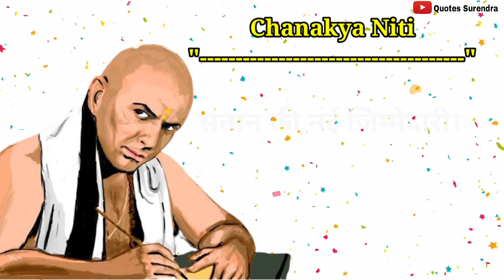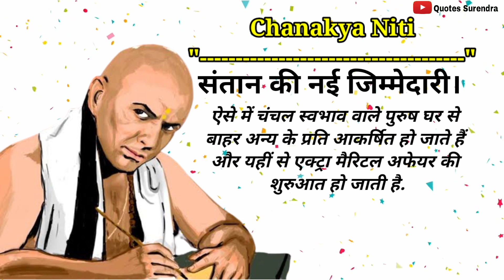शादी के बाद पुरुष क्यों करने लगता है दूसरी स्त्री की तलाश | Chanakya Niti in hindi |chanakya thought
चाणक्य अनुमानत 376 ई॰पु॰ - 283 ई॰पु॰ चन्द्रगुप्त मौर्य के महामंत्री थे। वे कौटिल्य या विष्णुगुप्त नाम से भी विख्यात हैं। पिता श्री चणक के पुत्र होने के कारण वह चाणक्य कहे गए। विष्णुगुप्त कूटनीति, अर्थनीति, राजनीति के महाविद्वान ,और अपने महाज्ञान का 'कुटिल' 'सदुपयोग ,जनकल्याण तथा अखंड भारत के निर्माण जैसे सृजनात्मक कार्यो में करने के कारण वह; कौटिल्य' 'कहलाये। वास्तव में आचार्य विष्णुगुप्त जन्म से वैश्य कर्मो से सच्चे ब्राह्मण और उत्पत्ति से क्षत्रिय और सम्राट चन्द्रगुप्त के गुरु ,तथा अपने माता-पिता के प्रथम संतान थे। जन्म उपरान्त इनके माताजी का निधन हो गया था। राज ज्योतिष ने भविष्यवाणी की थी कि बालक में राजयोग बिलकुल नहीं है। लेकिन बालक में चमत्कारिक ज्यानयोग व विद्वता है। इसकी विलक्षण विद्वत्ता जो सूर्य के प्रकाश के सामान सम्पूर्ण जम्बू द्वीप को आलोकित करेंगी वे तक्षशिला विश्वविद्यालय के आचार्य थे , उन्होंने मुख्यत: भील और किरात राजकुमारों को प्रशिक्षण दिया ।उन्होंने नंदवंश का नाश करके चन्द्रगुप्त मौर्य को अजापाल से प्रजापाल राजा बनाया। उनके द्वारा रचित अर्थशास्त्र नामक ग्रन्थ राजनीति, अर्थनीति, कृषि, समाजनीति आदि का महान ग्रंन्थ है। अर्थशास्त्र मौर्यकालीन भारतीय समाज का दर्पण माना जाता है। चाणक्य की मृत्यु को लेकर दो कहानियां संदर्भ में आती है लेकिन दोनों में से कौन सी सच है इसका अभी कोई सार नहीं निकला है।